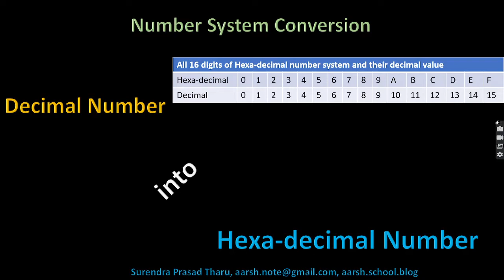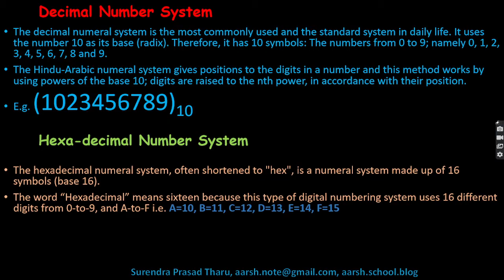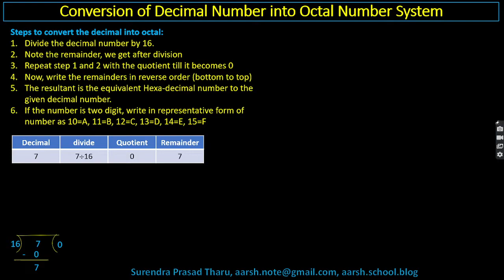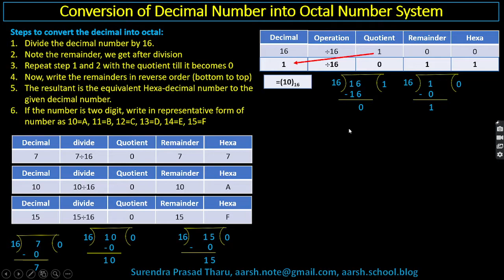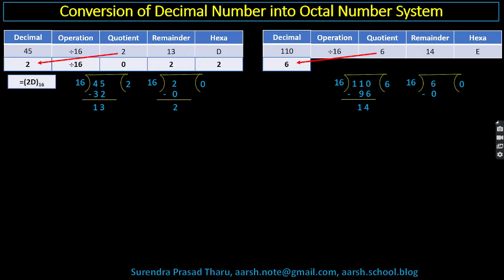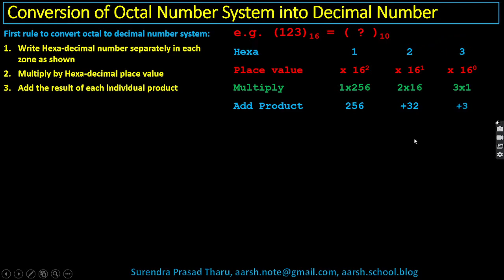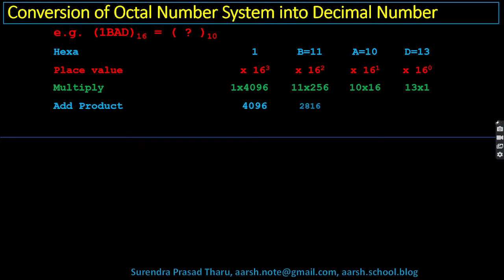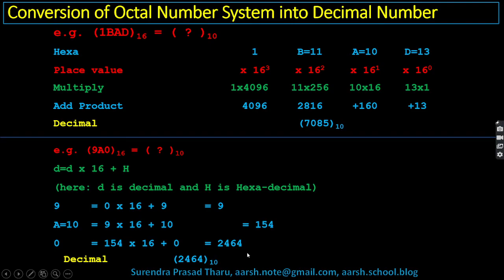Number system conversion Decimal into Hexa-decimal number system step-wise, easiest, shortcut method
Number system conversion Decimal into Hexa-decimal number system step-wise, easiest, shortcut method with decimal and many more examples. Computer Basic Education and Programming educational tools